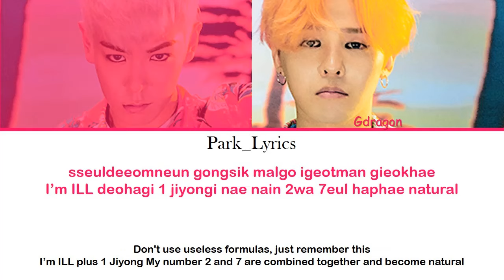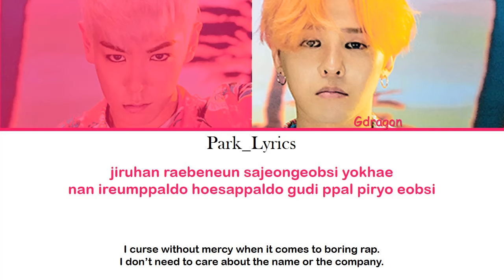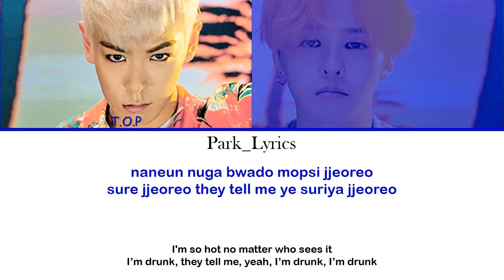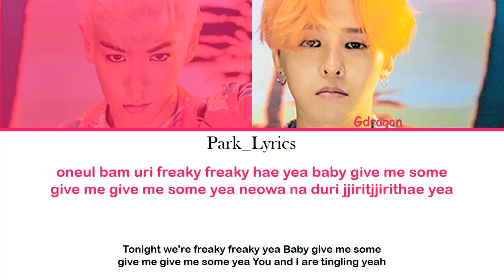T.O.P Ft GDragon Zutter Color Coded Lyrics (Hang/Eng)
Si quieres comunicarte conmigo o pedir alguna canción escribeme a:
Gracias por su apoyo!!